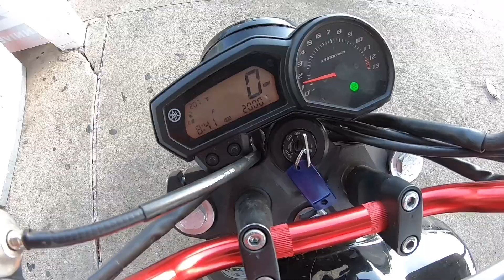LAMBORGHINI DIDN’T WANT THE SMOKE WITH US!!!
Riding downtown & seen a Lamborghini he didn’t want it 💨

Musician: Jef